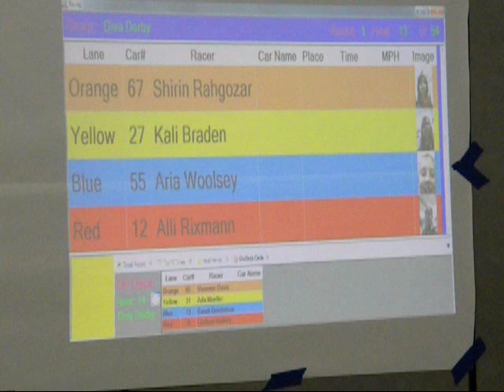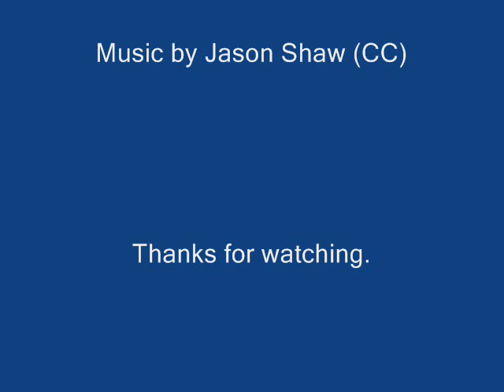Girls Scouts Pinewood Derby (Photos and Video)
"Diva Derby," Girls Scouts Pinewood Derby. River Falls Wisc., January 2014. Created by Mike Woolsey and daughter Aria. Music by Jason Shaw (Creative Commons, courtesy free music archive.)